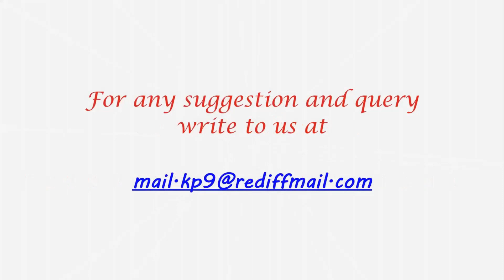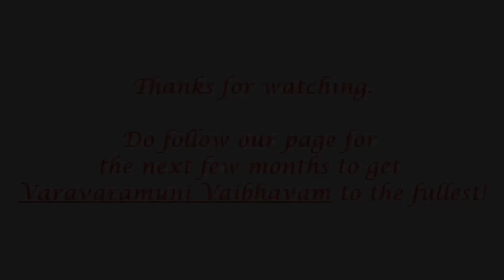Slokam 1- Uththara Dinacharya by Swami Erumbiyappa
To watch the other videos of this Erumbiyappa's Varavaramuni Dinacharya series, do click the following link

Click this link to see the other videos of Mamunigal650